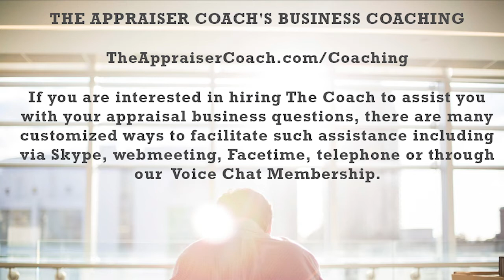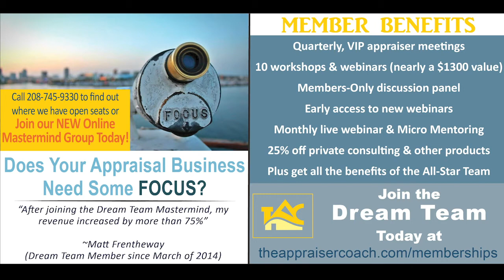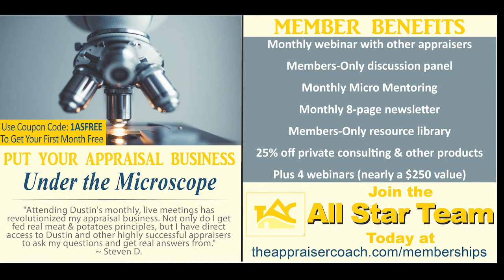650 Success is Accelerated When You Surround Yourself With Others_theappraisercoach.com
Principle of Prosperity #6 is the Law of Delegation and teamwork.  Working together, you can achieve more than working alone.